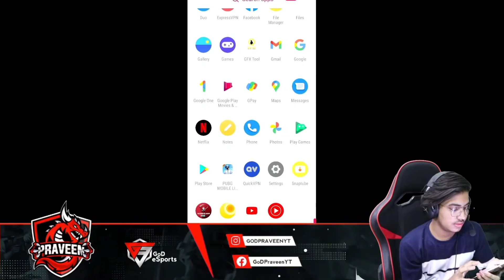😱@GodTushar Op Vs @GodSunny Yt 4vs4 Tdm Fight 😳 God Tushar op vs God At Yt Tdm Fight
Best earning app Winzo

Pubg Mobile Lite ID Name  : 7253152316

Pubg Lite iD Name  : 亗Mr٭Lion亗

                        ABOUT ME

MY DEVICE     :  IQoo 7 Legend {8/128}

SCREEN RECORDER  :  PHONE
                                        INTERNAL
SCREENRECORDER

Guy's Thankyou So Much for watching my videos I Really Appreciate everyone.
All you feedback help me to grow this channel.

Cover Topic 👇👇

God Praveen yt kick God ad yt from clan
God Praveen yt live
God Praveen yt vlog
God Praveen yt Best clutch
God Praveen yt highlights
God Praveen yt crate opening
God Praveen yt Instagram reels
God tushar op funny moments
God Praveen yt short video
lion x gaming
God sunny yt
God ad yt vs God Tushsr op
God tushar op vs Koobra bhai
God tushar op vs melody gamer
God ad yt vs insane lion
Ftw gaming vs God ad yt
Insane Lion
mr lion
shorts video
ftw Gaming
Ftw gaming vs reflex op
reflex op
reflex op vs Ftw gaming
koobra bhai
cartoon freak
gamoboy
God tushar op vs the police yt
God sunny yt vs the police yt
God Praveen yt vs the police yt